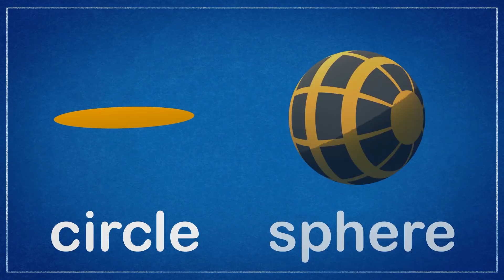OOPS! Accidents Happen At Gecko's Garage｜Baby Truck Cartoon For Kids | Toddler Video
Baby Truck has an accident, and Mummy Truck takes her to Gecko's Garage for a repair.  Luckily Gecko is there to fix her up with the help of the Mechanicals.